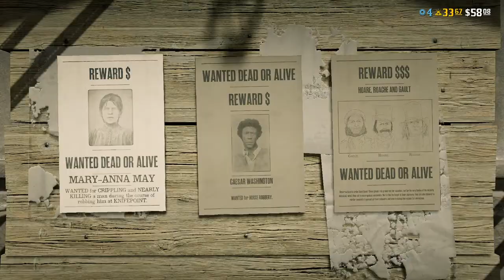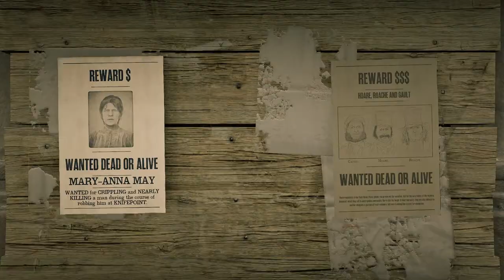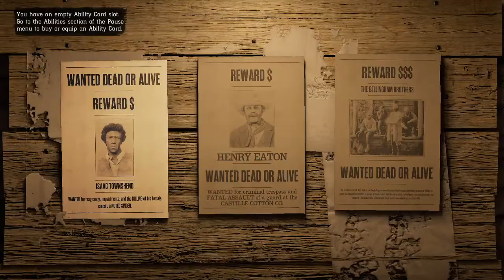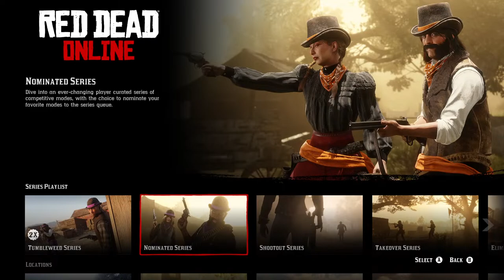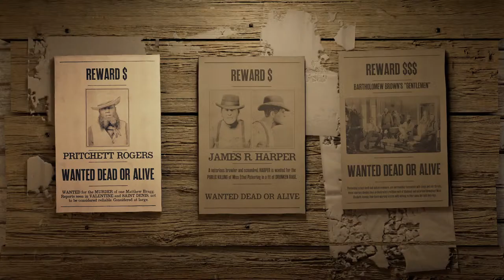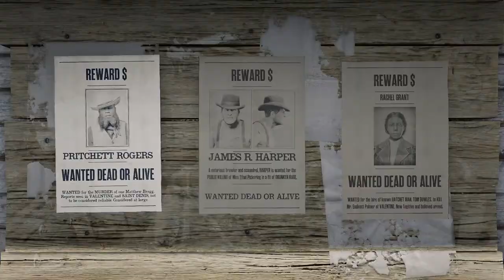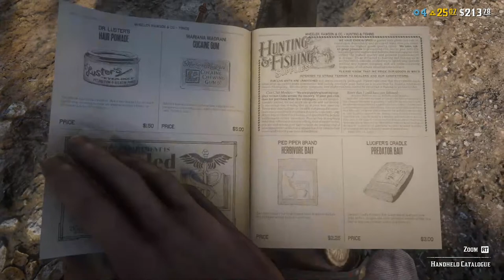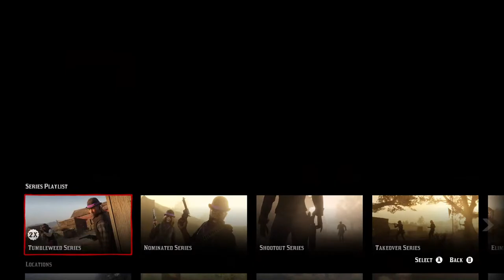Red Dead Redemption 2 Hank Mason Aint F**king Around